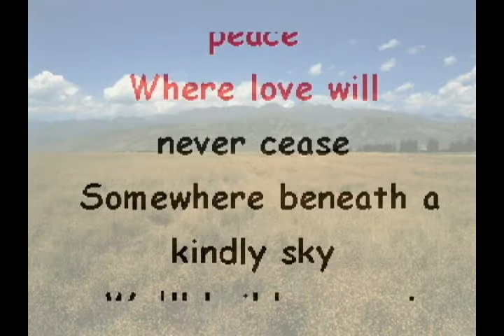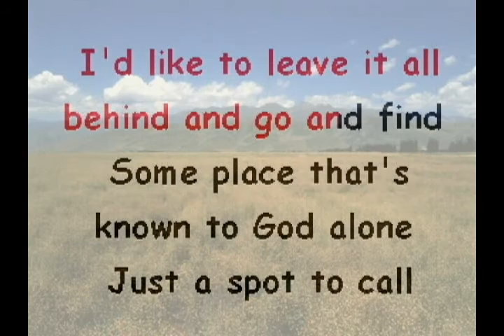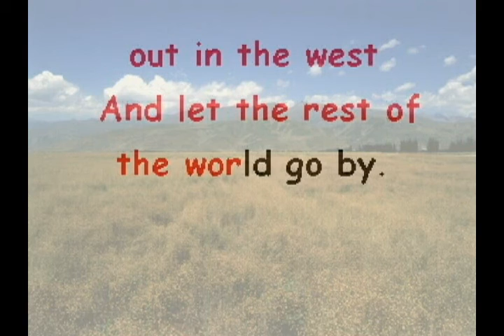Let The Rest Of The World Go By Piano